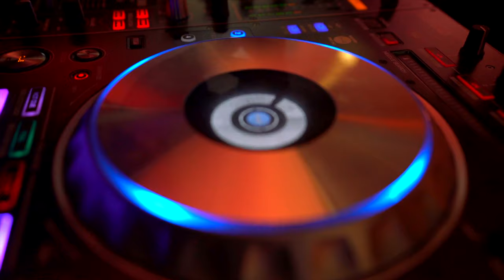Cool Cliq 360 Photo Booth Google Event Promo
CoolCliq Photo Booth is an awesome North Carolina based photo booth company providing some of the most fun, unique, and engaging photo booth experiences in the Carolinas!